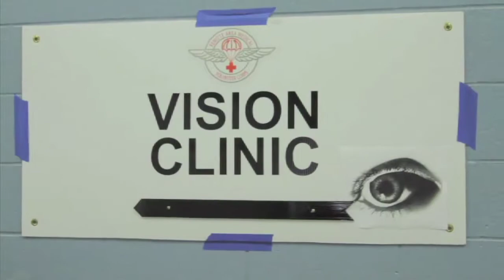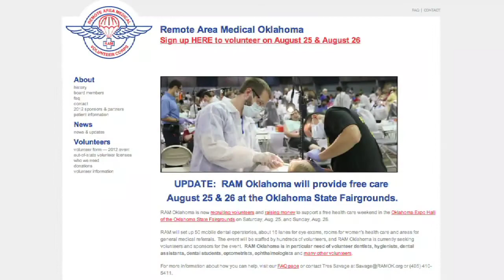Free health care event to serve those in need (2012-08-21)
More than 1,000 people are expected at Remote Area Medical's second Oklahoma expedition this weekend. The event brings together volunteer health professionals to provide free health care to those in need.